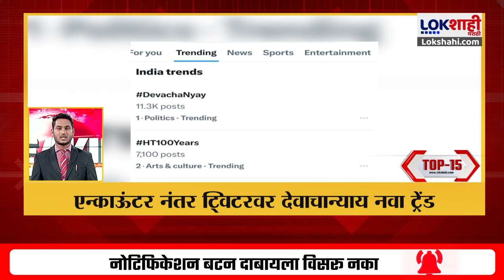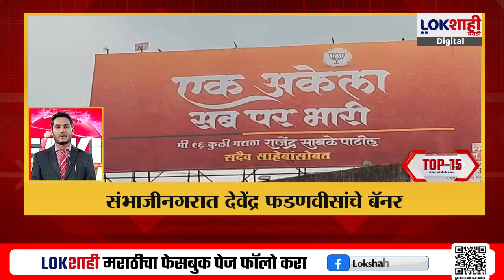Top 15 Batmya @7 PM | महत्त्वाच्या 15 बातम्या | September 24, 2024 | Marathi News